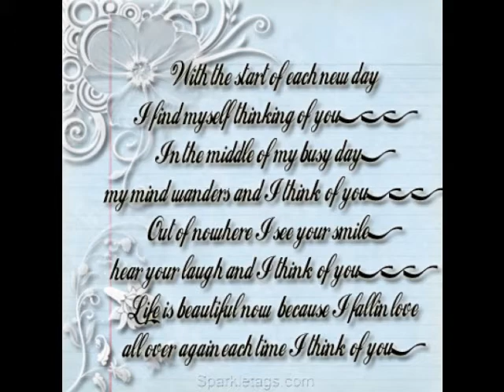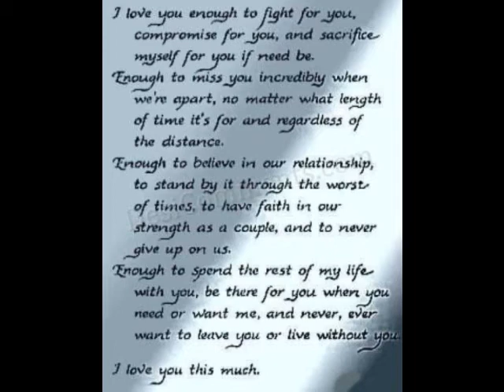Chopin Ballad by Melanie Doane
I do not i repeat NOT,take any credit for anything.including pictures and music.